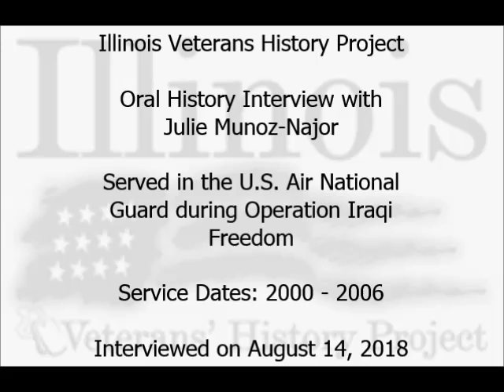Oral History Interview with Julie Munoz-Najar - Illinois Veterans History Project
Ms. Munoz-Najar served in the United States Air National Guard during the Iraq War.  Service dates are from 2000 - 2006.  Interview conducted on August 14, 2017.  Illinois Patriot Form is available via the Illinois Digital Archives